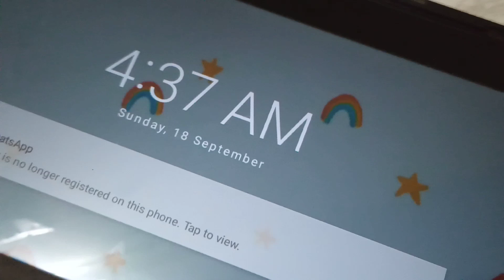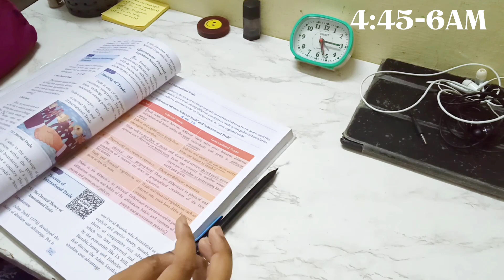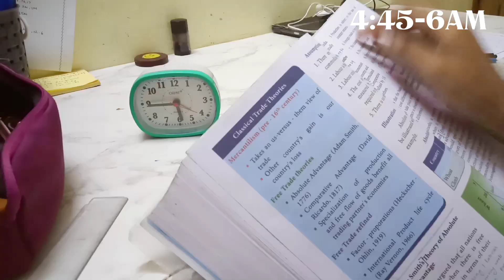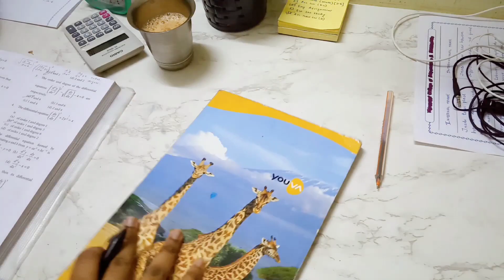I WOKE UP AT 4 AM TO STUDY 📑| study charm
I woke up at 4 am to study 📑

Hey y'all :) (◕ᴗ◕✿)

About me ~
I'm a student
India 💖

☆_ Grateful for your love_☆

"""~ music credits ~"""

any video suggestions : comment me below

Goal of this month~ 500 (help me to reach guys 🥺, I'll be so greatful)

bye!!